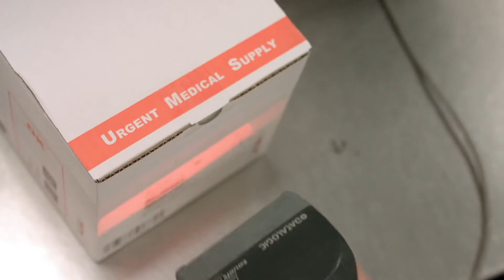Sprecher David Lütgenhorst